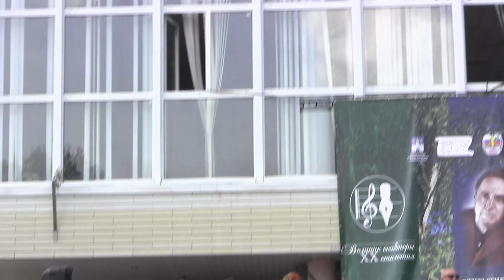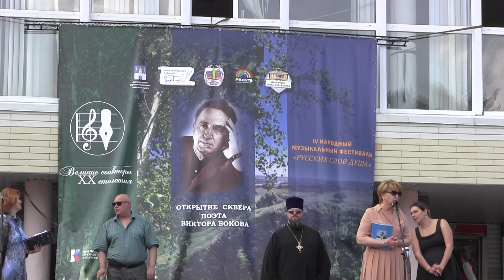Открытие сквера им. Бокова, выстепление Татьяны Новиковой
17 июня 2023 г. ДК Радуга